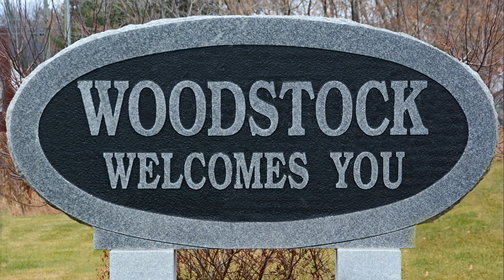First Town Woodstock NB 3